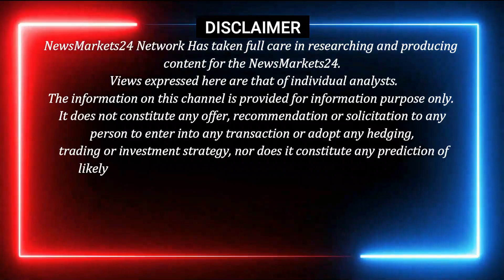Steel Bar Price in india per kg | सरिया का भाव 2000 रु/ टन तेज | sariya rate today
In this video, we're going to be discussing the 30-December-2022 Loha sariya Rate. We'll be providing you with the latest news and market analysis on the Loha sariya Rate so that you can make the best financial decisions for your future.

Make sure to watch our video today to learn all about the Loha sariya Rate and how you can benefit from it!

YOUR QUERY
RAIPUR INGOT
MANDIGOVINDGARH INGOT
MANDIGOVINDGARH LOHA BHAV
LOHA BHAV
INGOT RATE
LOHA PRICE
Daily Ingot rate
Billet rate
Old Scrap
NewsMarkets24
लोहेकारेट
आजकालोहेकारेट
steelprice
steelrate
steelprices
Billet rate
Ingot rate rojana
Tmt rate
Ingot Rate
Aaj Ka Lohe Ka Rate
INGOTRATE
AAJKALOHEKABHAV
dailyingotrate
daily ingot price
ingot
billet
mandi govindgarh
Ingot Rates
Steel Price
Scrap Rates
Daily ingot Rate
scrap rates
Daily steel price
newsmarkets24
12 एमएम सरिया का क्या रेट है?
4 सूत की सरिया का क्या रेट है?
3 सूत की सरिया का वजन कितना होता है?